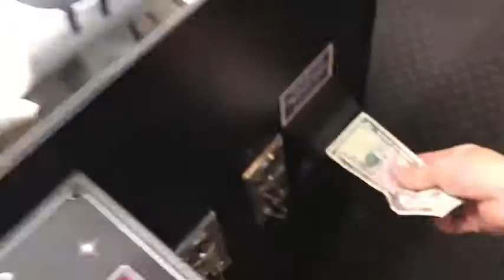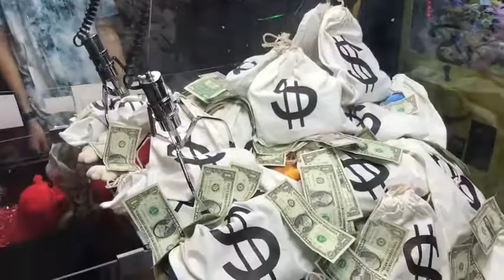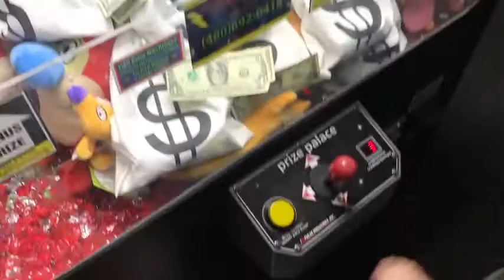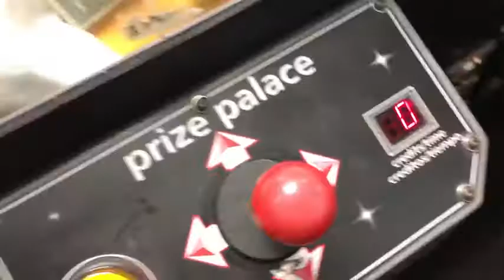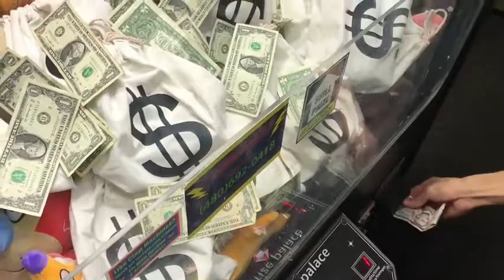WON $500 CASH FROM MONEY BAG CLAW MACHINE!!!